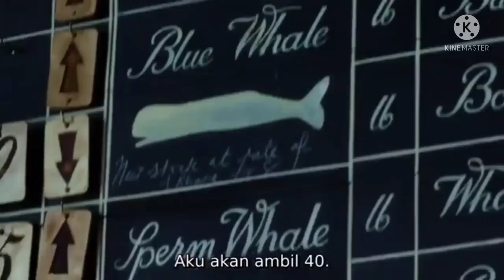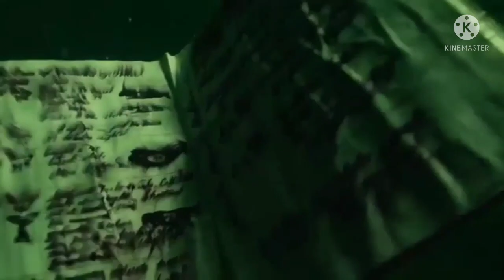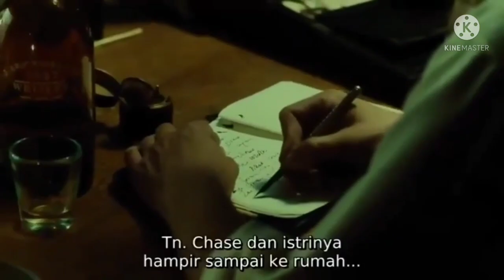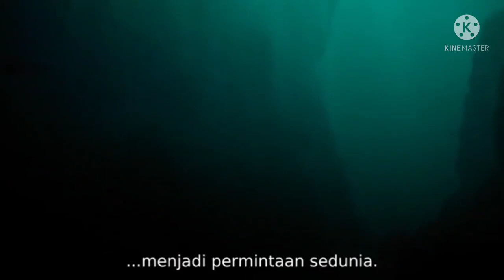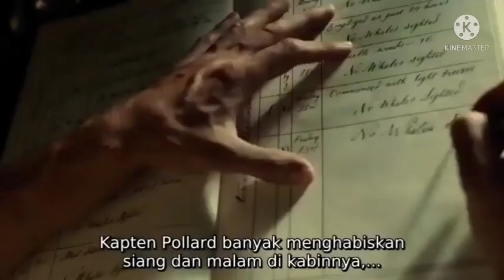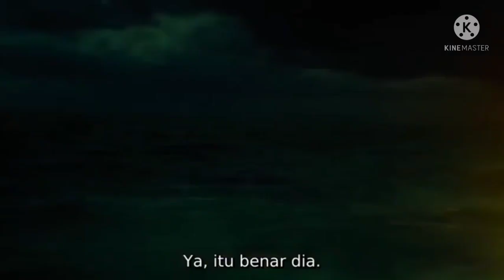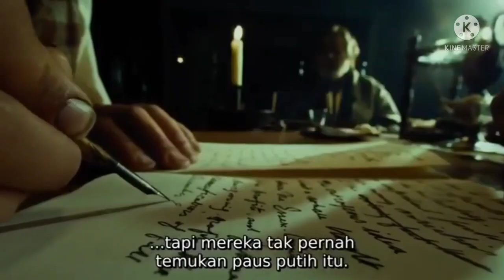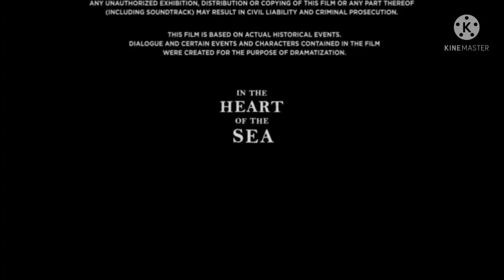The pirates full movie subtitle Indonesia film action terbaik-2021-bajak laut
film action terbaik subtitle Indonesia bajak laut
full movie bajak laut subtitle Indonesiapirates the caribbean movie,
the pirates of the caribbean full movie part 1,
the pirates of the caribbean 4 full movie in hindi,
the pirates of the caribbean 2 full movie,
pirates of the caribbean movie at world's end,
pirates of the caribbean full movie at world's end,
pirates of the caribbean full movie dead man's chest,
the pirates of caribbean 1 full movie sub indo,
the pirates of caribbean 4 full movie,
pirates of the caribbean full movie subtitles indonesia 1,
pirates of the caribbean movie list#bajaklaut. filmaction.